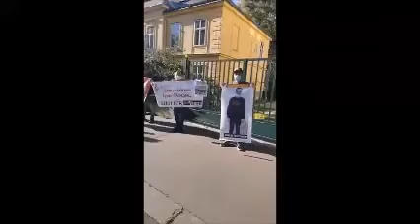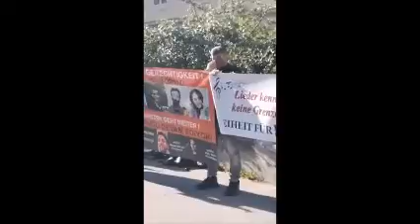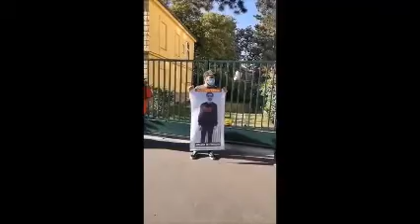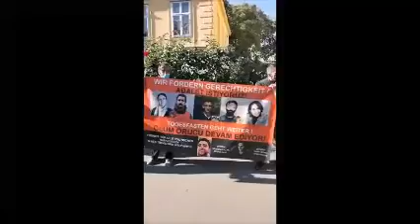Gathering outside of Turkish Generall Consulate in Austria.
For solidarity to death fast comrades in Turkey. They participate 20 people.

İbrahim Gökçek Immortal!

Helin Bölek Immortal!

Mustafa Koçak Immortal!